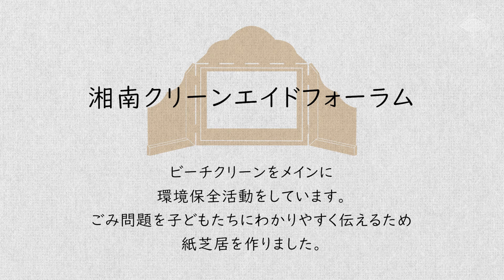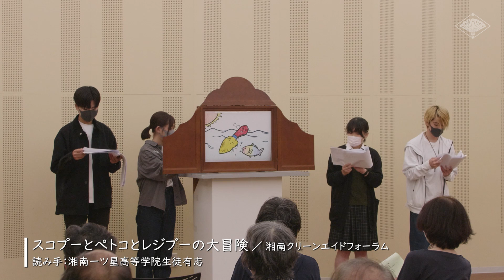紙芝居「スコプーとペトコとレジブーの大冒険」令和3年度茅ヶ崎市民文化祭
2021年10月17日茅ヶ崎市民文化会館にて紙芝居と朗読の会が開催されました。

【あらすじ】

「ぼくはスコップのスコプー！おもちゃだけど山の土だってザクザクほれるよ。えらいんだぞ！」

「わたしはペットボトルのペトコ。自動販売機にはわたしの仲間たちがたくさん！きっとカンくんやビンさんより軽くて便利だからかしら。えらいでしょ？」

「おいらはレジ袋のレジブー。とってもくいしんぼうで、なんでもお腹に詰めることができるんだ。最近ではおいらを使うためにはお金を払うんだって。えらいんだブー！」

3人はたろうくんのおうちに住む便利な仲間たち。
そんな3人の大冒険が始まる...！？

【湘南クリーンエイドフォーラム】
ビーチクリーンをメインに
環境保全活動をしています。
ごみ問題を子どもたちにわかりやすく伝えるため
紙芝居を作りました。

主管　茅ヶ崎市文化団体協議会
映像演劇部会　ミニシアターズ